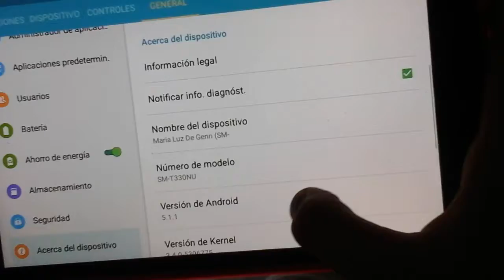Cómo hacer el hack para Android Lolipop? Tutorial, paso por paso